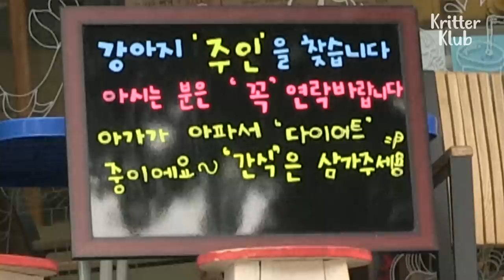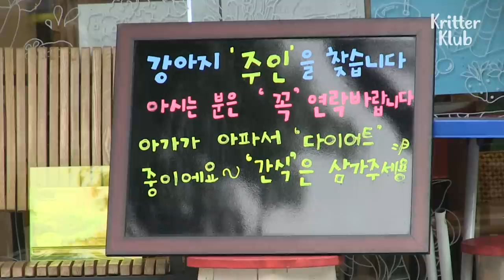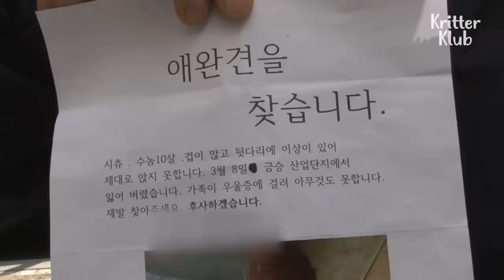Abandoned Dog Knows His Owner Won't Come Back But Still Waits | Animal in Crisis EP243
Found the dog waiting for his owner who never comes back to find him in front of a burger place located in a crowded rotary. After hearing the news about him, people who lost their dog visit the burger place to see if the dog is their lost one. Will the dog be reunited with his owner he has longing for so long?